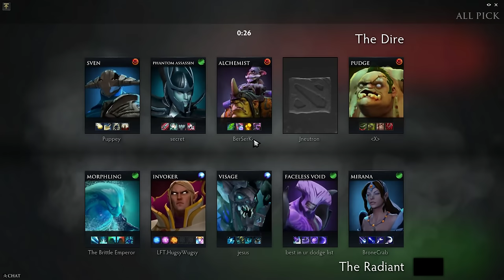New Team Secret MidOne Phantom Assassin Gameplay + Puppey Sven